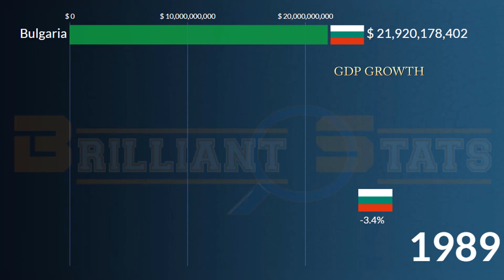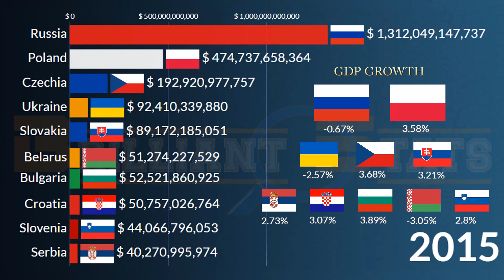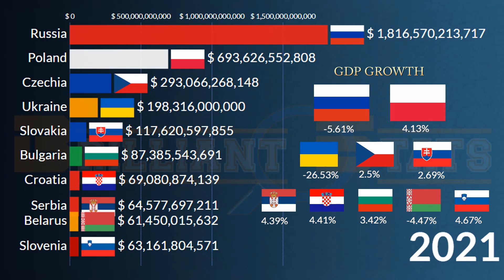Slavic Largest Economies in 2023 | Poland, Russia, Czech Republic, Ukraine, Bulgaria, Croatia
This is a video on the Largest Economies in the Slavs in terms of Nominal GDP from 1980 to 2023.

Gross domestic product (GDP) is the market value of all final goods and services from a nation in a given year. Countries are sorted by nominal GDP estimates from financial and statistical institutions, which are calculated at market or government official exchange rates. Nominal GDP does not take into account differences in the cost of living in different countries, and the results can vary greatly from one year to another based on fluctuations in the exchange rates of the country's currency. Such fluctuations may change a country's ranking from one year to the next, even though they often make little or no difference in the standard of living of its population

Data Source: Worldbank, IMF
Audio Credits: